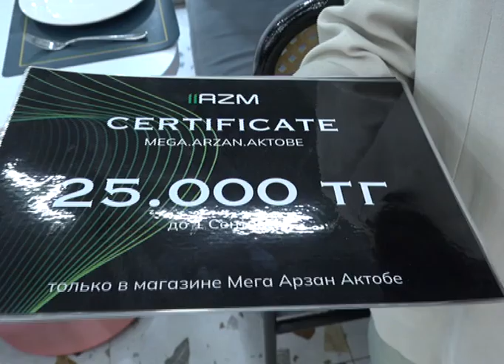Актюбинский завод металлоконструкций оказал помощь детям из малообеспеченных семей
10 детей из малообеспеченных семей получили подарки и денежные сертификаты от руководства "Актюбинского завода металлоконструкций". Благотворительный жест был сделан в честь грядущего учебного года в рамках акции "Дорога в школу". Вручение состоялось в одном из парков развлечений, где для детей сотрудники завода организовали и бесплатный досуг.
Дети цветы жизни, которые нуждаются в заботе. Сегодня 10 детей из малоимущих семей получили из рук директора Актюбинского завода металлоконструкций электронные часы, сертификаты и наборы канцтоваров.
Денежный сертификат в 25.000 тенге предназначался для похода в один из магазинов одежды нашего города. Кроме того, деткам подарили и скидочный купон в цветочный салон, чтобы порадовать своих учителей красивым букетом ко Дню Знаний. После торжественного вручения подарков, дети могли бесплатно поиграть в парке развлечений, после чего сотрудники завода угостили юных актюбинцев и бесплатным обедом в местном ресторане.